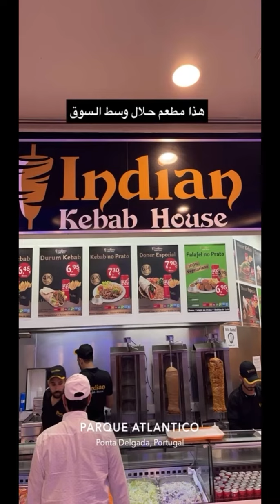ساو ميغيل اليوم الثاني، بونتا ديلغادا